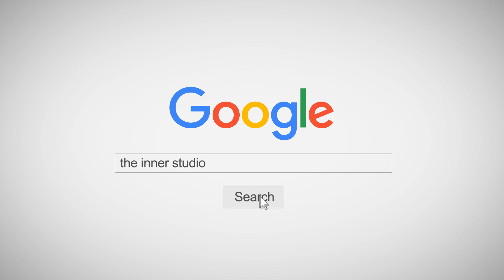INNER KIDS I"M SO HOT - MOMOLAND